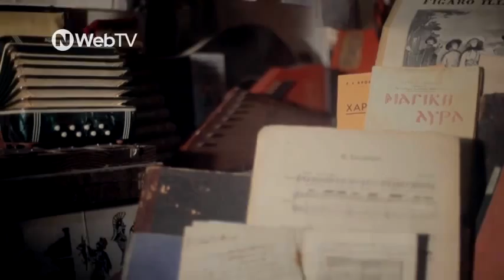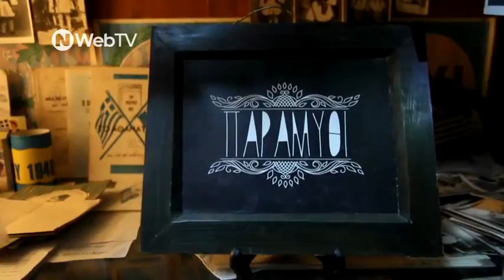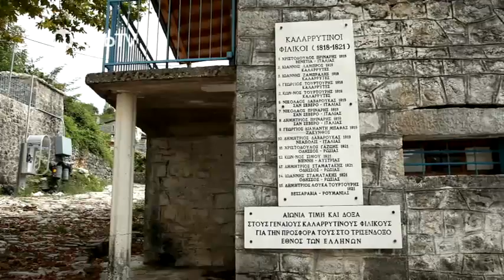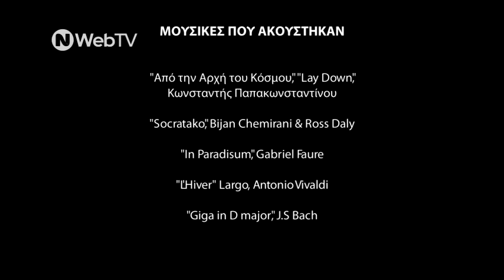20140923 Paramithi ep10